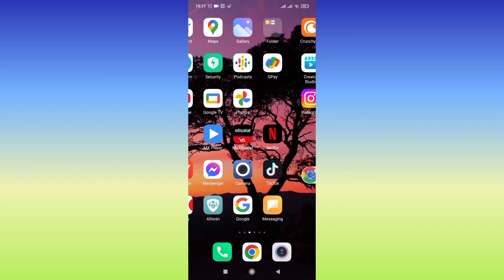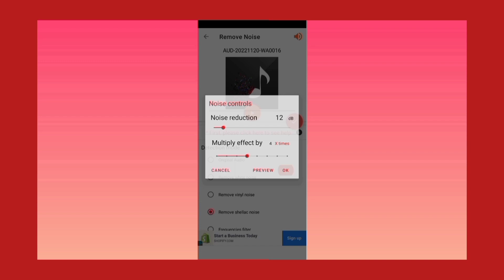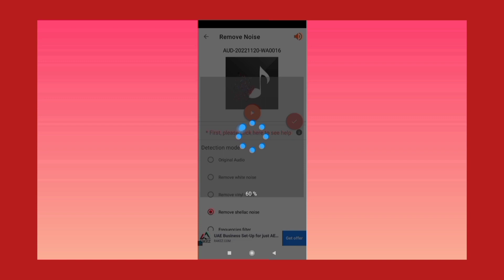clear voice video recording app video recording voice saf kysy karyn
clear#voice#video recording#app video recording voice saf kysy karyn#Video recording saf kysy karyn@chilltipes